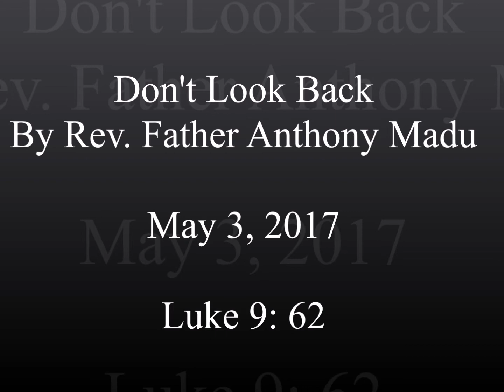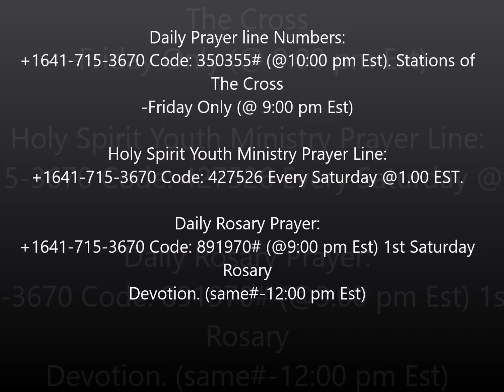Don't Look Back By Rev. Father Anthony Madu - May 3, 2017